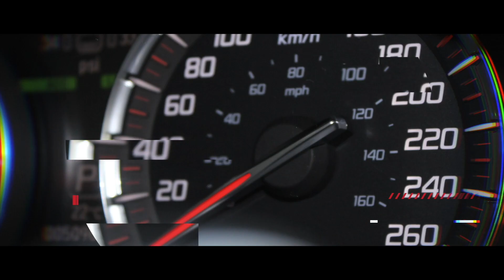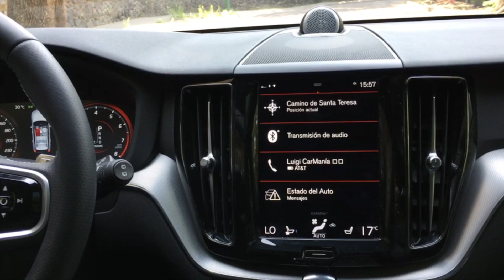Volvo XC 60 R Design a prueba - CarManía (2018)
Los suecos aprietan el segmento con una joya deportiva interesante

Hay muchas cosas que podemos decir de Volvo, además de ser pionera en cuestiones de seguridad y de manejo autónomo. Es una marca Premium con nuevos aires, mejor diseño e intenciones de crecimiento en nuestro mercado y en el mundo entero como nunca. Pero además de esto, ¿qué pretende ofrecer la marca sueca? Desde mi punto de vista, hoy lo que ofrecen son emociones, en un ambiente premium, seguro y confiable con un diseño sin igual.

Precio XC-60 R Design: $ 939,900*
*Precio puede variar después de esta publicación.